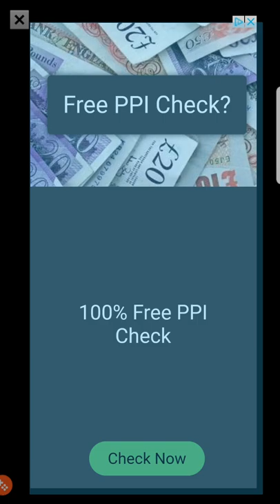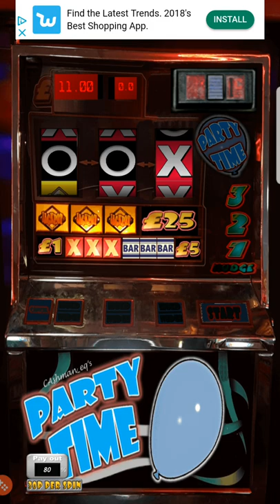Game play on android party time fruit machine by cashmaneq read the description to pick what Fruit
If you like to see more of android fruit machines just comment on witch fruit machine I'll will do a shout out on the machine you pick

1 cloud 999

2 cloud 999 community

3 777 heaven

4 777hevan community

5 around the town

6 around the town community

7 around the town skeg Vegas

8 frank n stein

9 frank n stein community

10 classic bar x 1985

11 bar x 7

12 party time

13 party time arena

14 hoeky cokey arena

15 bar humbug

16 bar humbug arena

17 club cops n robbers community

18 pot brown

19 sqeal or no sqeal awp

20 cash blender

21 wild wild West

22 the grate Easter egg hunt

23 cash snooker

24 golden game arena

25 bullion bars arena

26 sqeal or no sqeal club

27 cash hi lo cards

28 Santa wild slide ride

29 cash hi lo dice

30 dracla

31 cash blaster

32 revolver

33 cash roll

34 volcano

35 under the sea

36 reels of fortune

37 2p nudger

38 cash line

39 Crystal maze

40 roky horror show

41 joker wild

42 arcade slot machine

43 crazy clown

44 crazy random

45 big wild timmer

46 big stake

47 bingo slot

48 fruit runner

49 pub slots

50 retro timer

51 clover hunt

52 club 50000

53 fruit slot machine

54 cherry chaser

55 mega mixer

56 super snake

57 cash attack